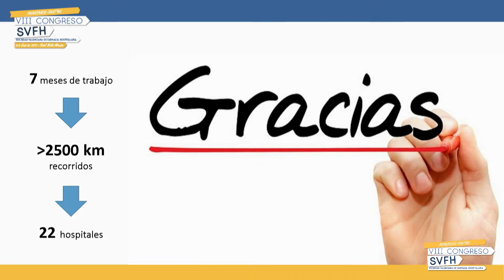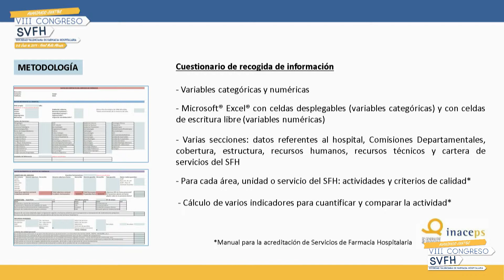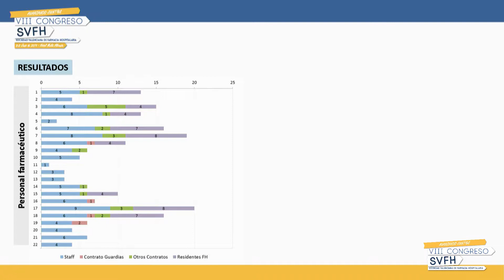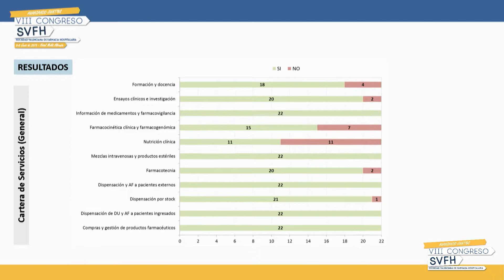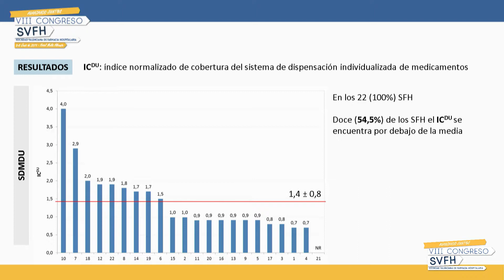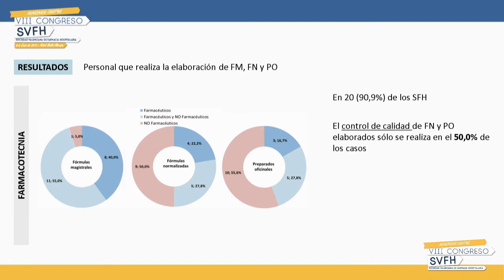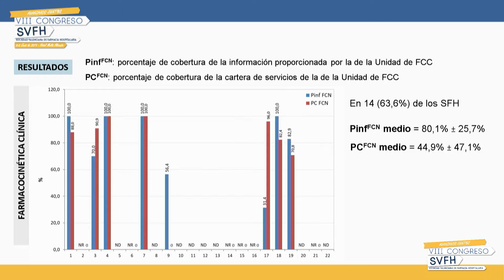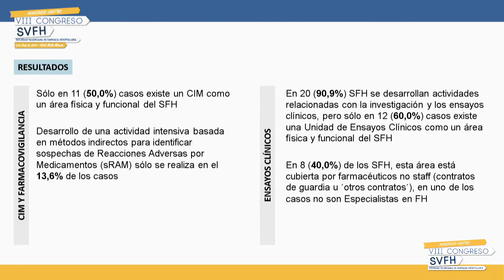SVFH19 Presentación de resultados beca cartera de servicios de la SVFH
–Dr. Manuel Koninckx Cañada. Especialista Farmacia Hospitalaria